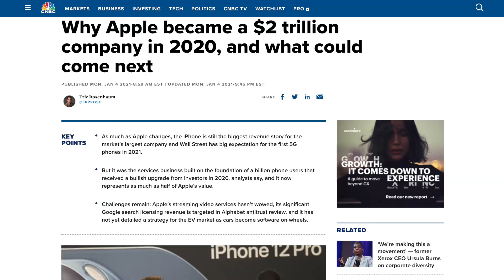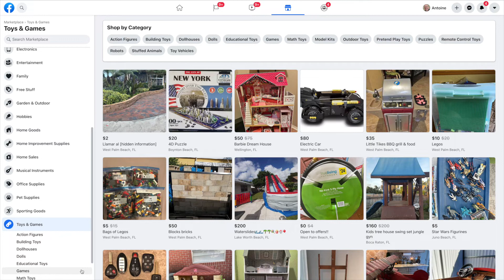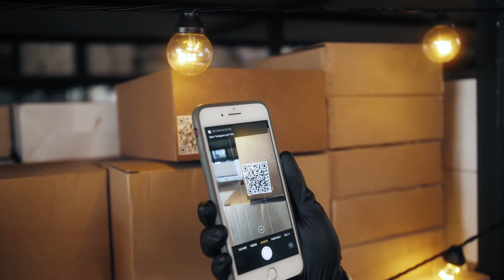How to Get Started When You Have $100 (or LESS)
This is the business idea & strategy I would use to get started if all I had was $100. My goal would be to turn that $100 into $5000 quickly. Enjoy

⏱ Time codes (Business Idea To Get Started When You Have $100 or LESS)
00:00 INTRO
02:01 STEP 1
06:02 STEP 2
08:47 STEP 3

SOME OF MY FAVORITE PRODUCTIVITY TOOLS:
(not in any particular order of preference)

👉 LEARNWORLDS: to learn how to create and sell my online courses

👉 TUBE BUDDY - to get intelligence on how best to win with my YouTube videos (FREE):

👉 GET RESPONSE - what I use for my email marketing campaigns

👉 SPLASHEO - to customize a video for social media with captions

👉 INVIDEO - to create a quick animation or video on the fly

👉 CUSTOM THUMBNAILS - when I don't have time to create my own thumbnails

👉 SEM RUSH - to get intelligence on keywords and traffic on my website (and my competitors)

👉 STORYBLOCKS - for video & audio clips as well as tons of great images

👉 BUZZ SUMO - to get intelligence on which content is going to perform best

👉 ANSWER THE PUBLIC - to know what question people ask on the internet with any keyword

👉 MOZ LOCAL - to win at the local SEO level

🇫🇷Born & raised in Paris - Je parle Francais